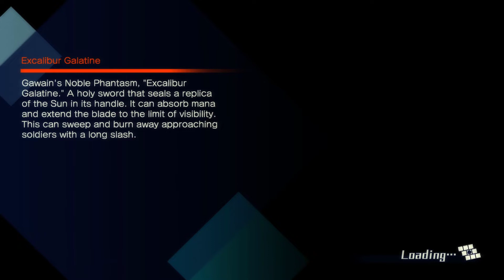Fate/Extella Tamamo Moment at the end of Chapter 4